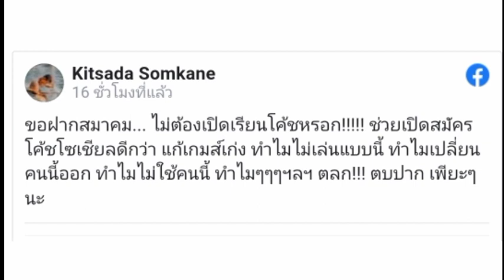โค้ดโซเชียลระวังให้ดีๆนะ! " แมน กฤษฎา สมคะเน " โพสต์แบบนี้